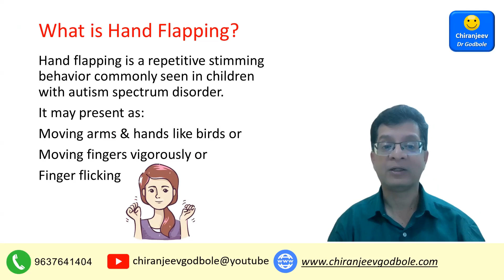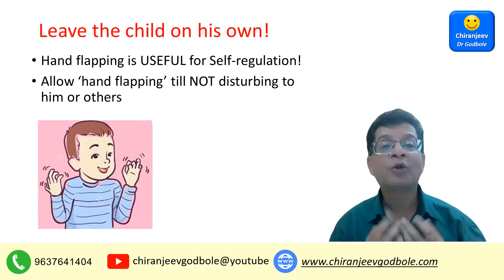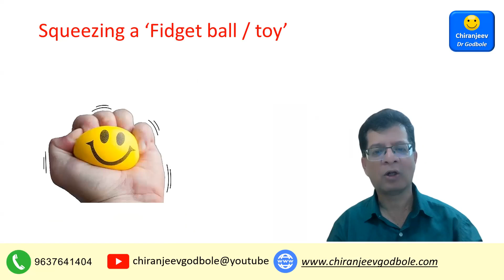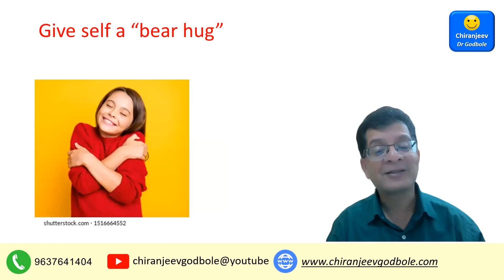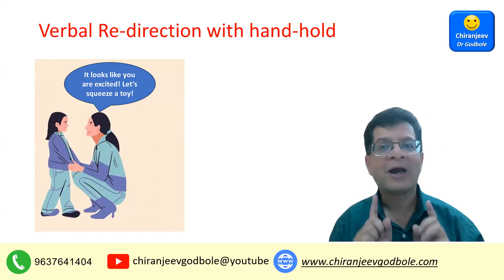My Child Flaps Hands Quick Tips Dr Suneel Godbole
Quick Tips is a series of simple & short parenting solutions (in Hindi language with English subtitles & Self-explanatory pictures) for day to day problems faced by parents of children with autism spectrum disorder. In this video; Dr. Suneel Godbole answers a common bothering problem of parents – Hand flapping in children with autism spectrum disorder. He discusses the reasons and solutions for the same; that too in just 5 minutes. This video is part of GOAL: Godbole’s Online Autism Learning program. This Program enables Parents to Teach, Train & Take care of child with Autism Spectrum Disorder with better confidence and lesser stress!